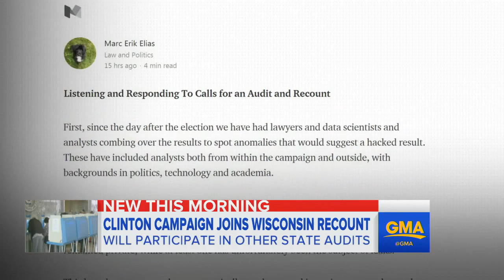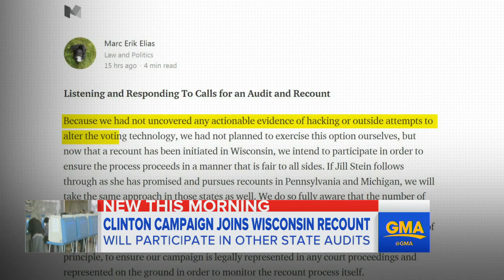Clinton Campaign Joins Wisconsin Recount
Hillary Clinton's Campaign Joins Wisconsin Recount | The presidential candidate joins the Green Party's Jill Stein in an audit of the vote in the Badger State.